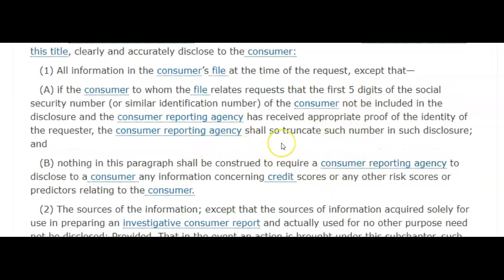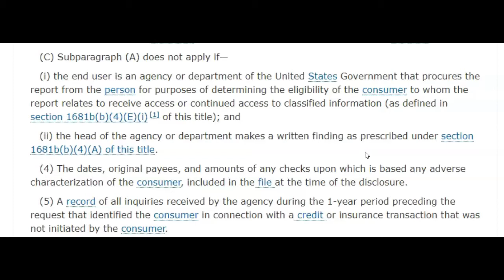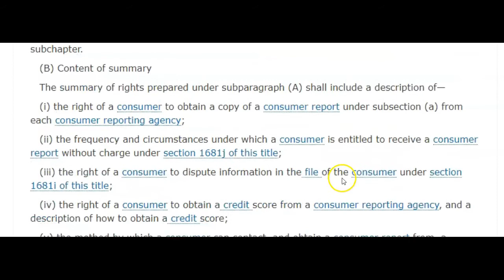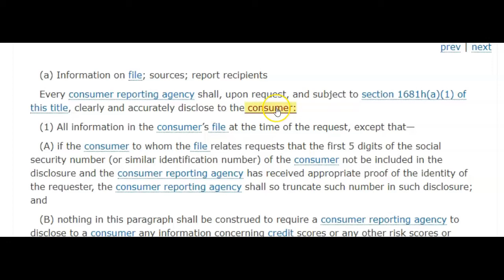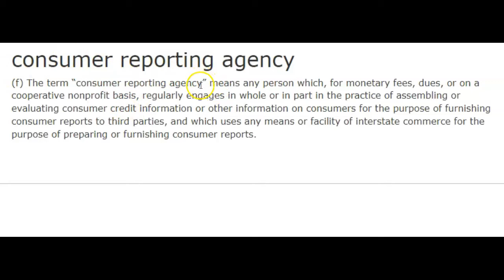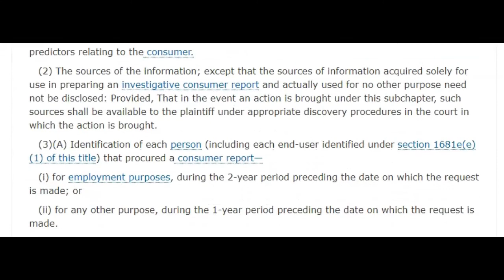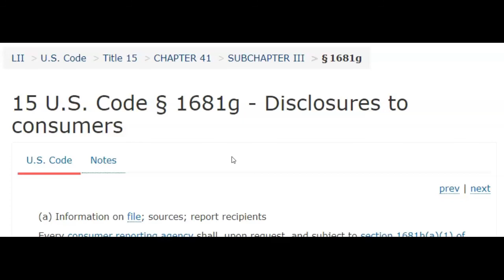Credit Repair Consumer Law Disclosure To Consumers Revealed | Credit Restoration Laws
Our mission is to Impact & Augment Over 10,000,000 Financial Lives!!!

Content claims: All video and sound clips were produced by Financial Impact Lifestyle Augmenters  Some of our links will take you to promotion items where we are affiliates of that program.  This information is intended to bring you value to your credit & financial process.

Credit Repair Software, Credit Repair, How To Delete Inquiries, Don’t Pay For Collection Accounts, Credit Bureaus Exposed, Credit Repair Software EXPOSED, Credit Repair EXPOSED, How To Delete Inquiries EXPOSED, Don’t Pay For Collection Accounts EXPOSED, How To Boost My Credit Score, 101 Credit Fixes To Boosting Your Credit Score, Credit Reversal, Credit Reversal Credit Repair, Credit Reversal EXPOSED, Fastest Way To Remove A Derogatory Account Off Your Credit Report, 100 Point Score Increase, Why Do You Have Bad Credit Bad Finances, Credit Repair Financial Literacy, Sneak Peek At Back End Credit Repair Violations Mark Up, FCRA Credit Repair Violations, Collection Agency Letter Debt Collection Law Violation, Credit Restoration Laws, Why You Shouldn't Be Paying On A Collection Account Ever, Save Your Money Credit Repair Software, Credit Repair Consumer Law Disclosure To Consumers Revealed, Credit Restoration Laws